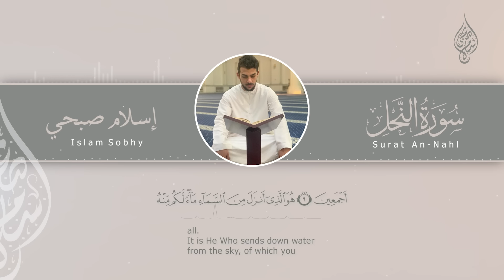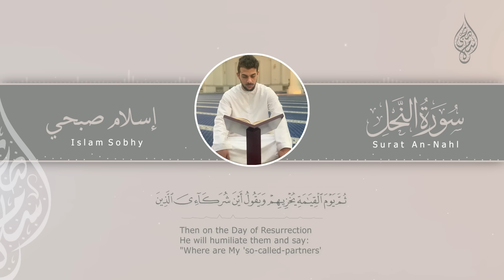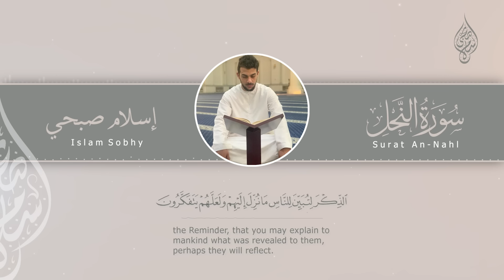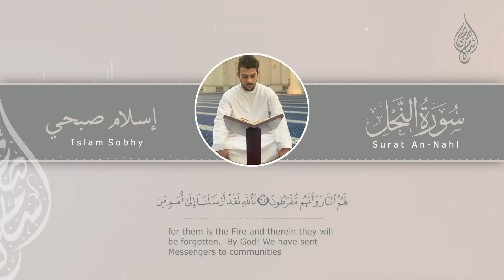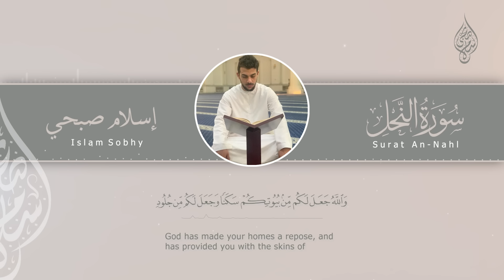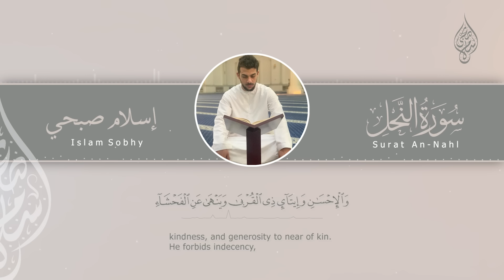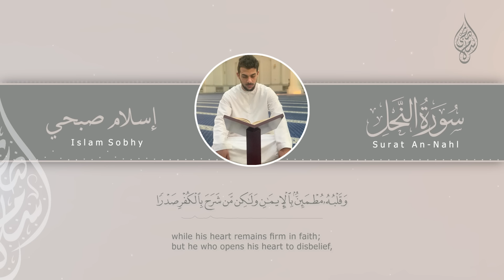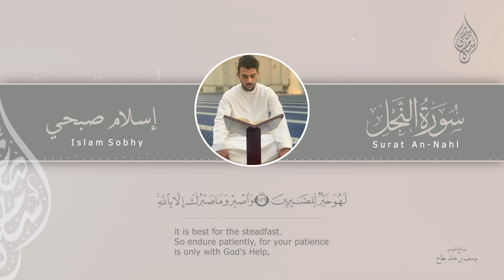سورة النحل اسلام صبحي | تلاوة هادئة لسورة النعم اسمعها واستشعر عظمة الله في خلقه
سورة النحل تلاوة هادئة
سورة النحل تلاوة خاشعة
اسلام صبحي تلاوة هادئة
اسلام صبحي تلاوة خاشعة
القناة الرسمية للقارئ اسلام صبحي

القرآن الكريم:
السورة